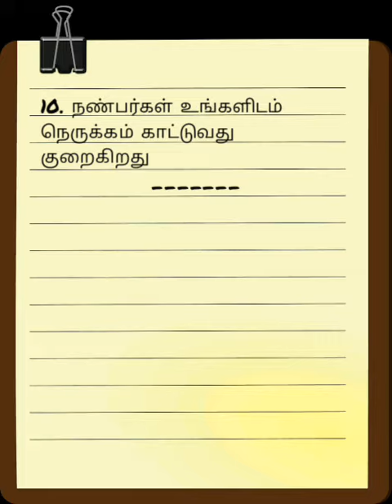Assess your Anger levels | மின்மினி பூச்சிகள் | Self-assessment 1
முடிந்தவரை மனதில் முதலில் எழும் பதில்களுக்கு அதிகம் யோசிக்காமல் மதிப்பெண் அளியுங்கள். அதற்காகவே விரைவில் முடியக்கூடிய காணாலியாக பதிவேற்றப்பட்டிருக்கிறது. சரி, தவறு என பிரிவுகள் இல்லை.